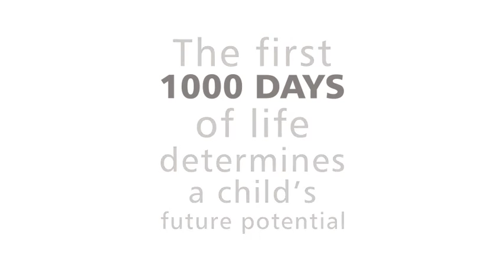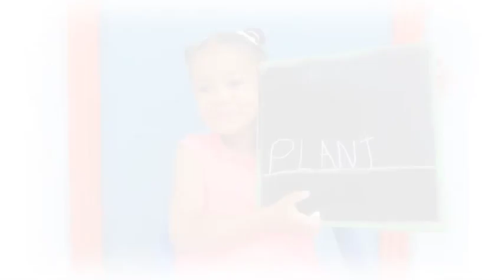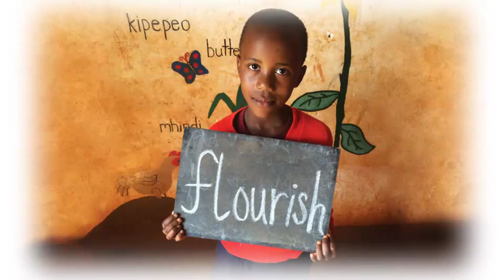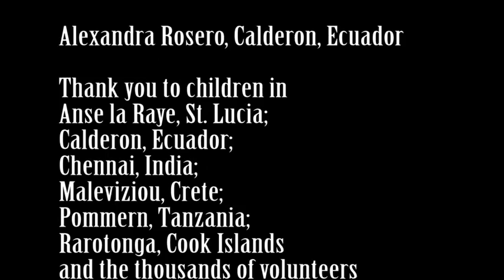Global Volunteers' 30th Anniversary Video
Work with us and change the world.

YOU CAN BE A GLOBAL VOLUNTEER.

Would you like to volunteer with your family and/or friends?